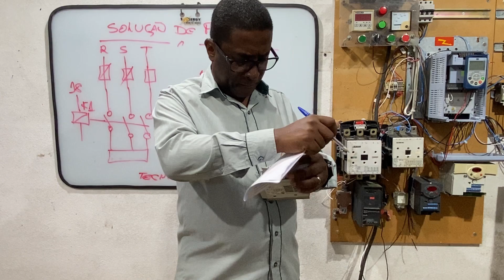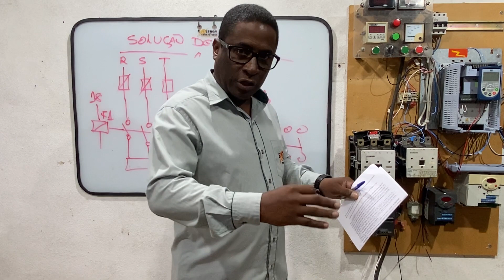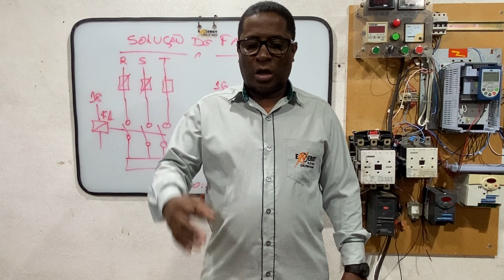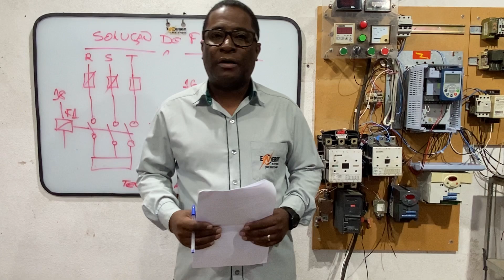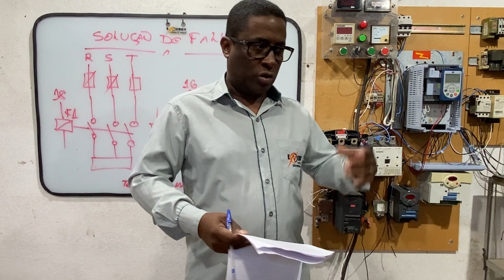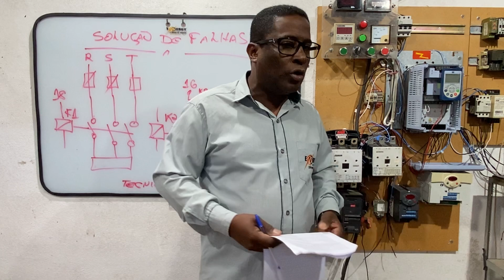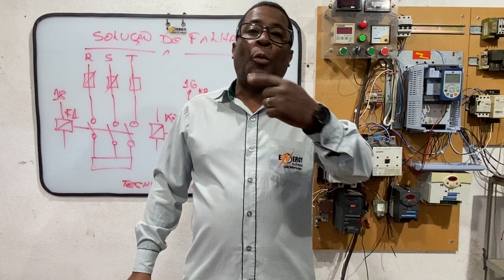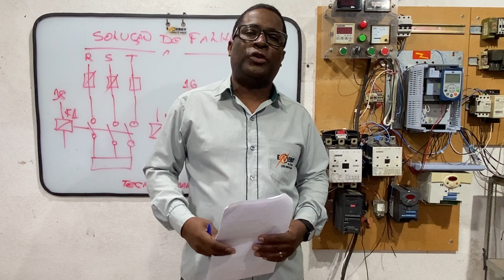Solução de falhas em comandos elétricos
Terminou o curso e tem duvidas? medo e insegurança?
Já atua na eletrica mas tem dificuldades com Inversores de frequência, soft starter, automação?
Minha missão é lhe dar suporte para que alcanse seu sucesso profissional, este canal é um canal chão de fabrica.

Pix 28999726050